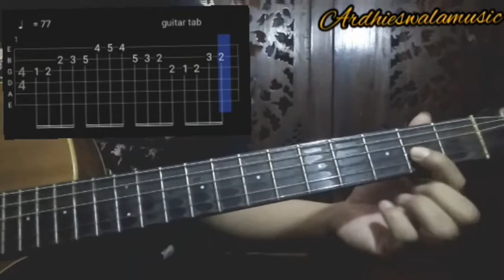Pasti bisa! melodi gitar lagu Langgam jawa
Tips
1.nada awal disesuaikan dengan jatuhnya nada lagu yg sesuai chord
2.bebas variasi tehnik nya
3.dimainkan terus , tdk ada jeda
4.not 1/16 ,1 ketuk 4 nada
5.selamat bersenang senang!!😘😘😘

Info :
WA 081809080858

Kalau Ada kritik ,Saran , tambahan untuk materi penjelasan di video silahkan isi di kolom comment 🙏👌✍✍✍✍

- arransement lagu , ilustrasi musik ,musik iklan , private gitar , penulisan tablature ,not balok 👌,mixing - mastering
Inbox aja 😘
Salam kroncong musik Indonesia 😘😘🙌

Jika suka di like👍 & share🙌